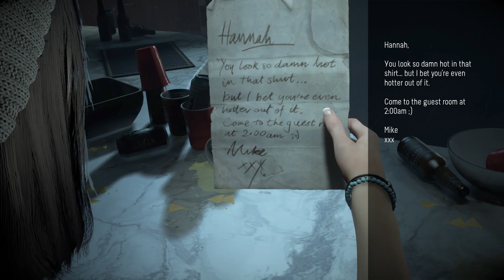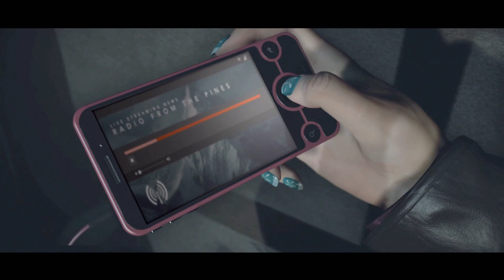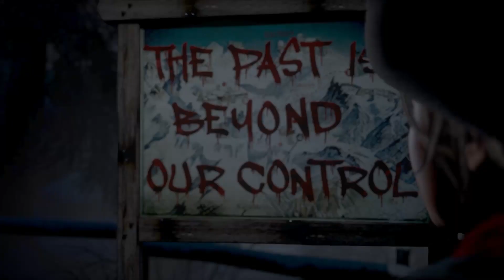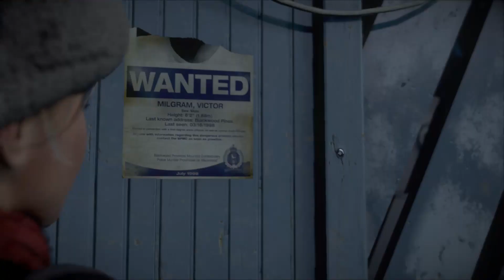Moth Love Lamp - Vaguely Spooky: Until Dawn (Part 1)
Lacrox and Em enter into the Vaguely Spooky world of Until Dawn, sure they are years late to the game but some mysteries are timeless...or at least they hope they are.

Shoutout to Frezeeblast! Thanks for the game loan!

WARNING: Video contains material that is not appropriate for children (Mild Swearing and Gore)